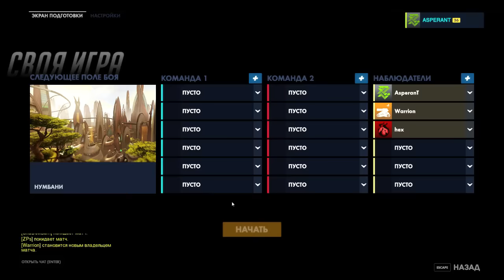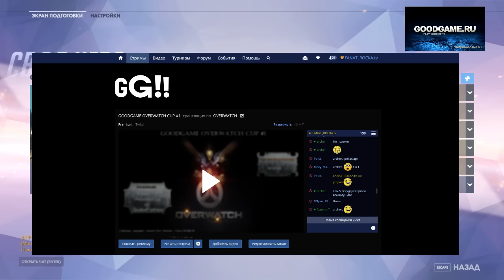Reunited.gg vs QuakeFortress FINAL / OVERWATCH GOODGAME CUP #1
Комментирует FANAT_ROCKA :
Подписываемся!